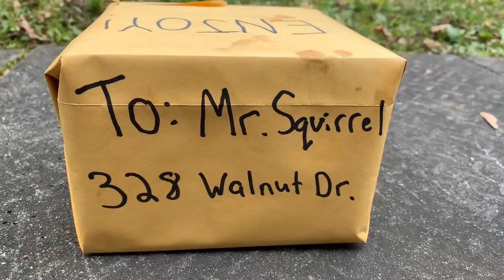SQUIRREL OPENS SUSPICIOUS PACKAGE!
In light of recent events, squirrels are now receiving suspicious packages int heir backyards. What the hell is in the box!?